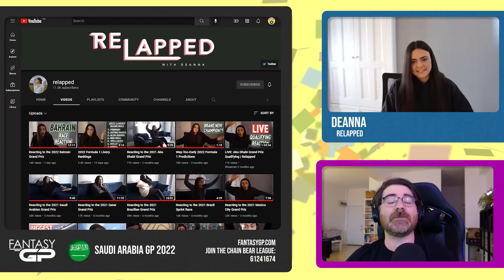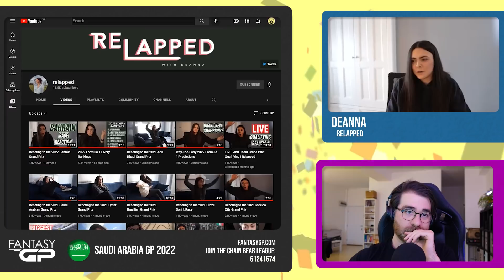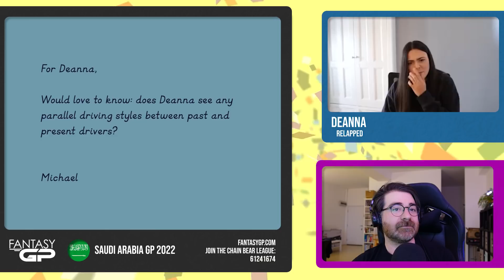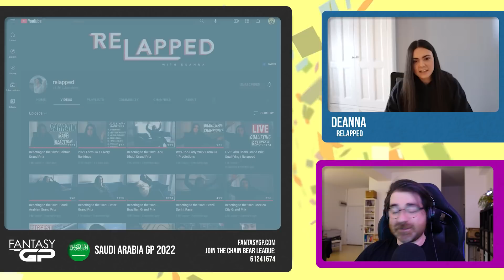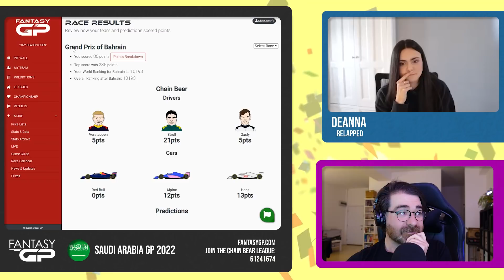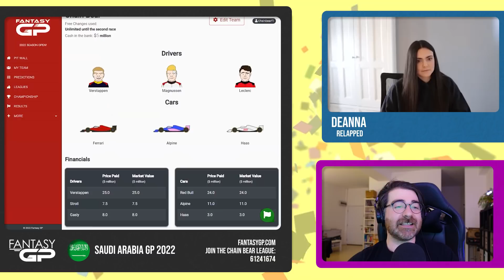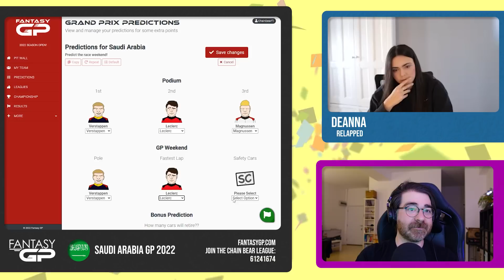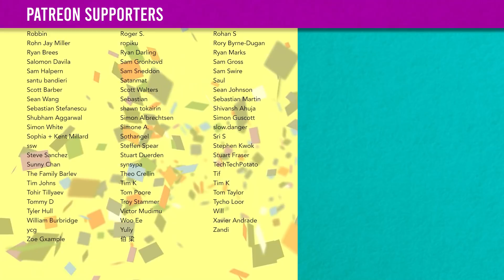Fantasy GP Takeover - Deanna predicts Saudi Arabia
This week Deanna from Relapped joins me to pick my Fantasy GP team and predict the Saudi Arabian GP. We also discuss who looks good after Bahrain and how we think things will shake out

00:00 - Introduction
06:57 - Q1) New aero rules working?
08:30 - Q2) Expect SA craziness?
10:27 - Q3) Can Merc fight back?
12:05 - Q4) Driving styles past/present
15:10 - How Dre did last week
17:35 - Deanna's team picks
20:17 - Deanna's SA predictions